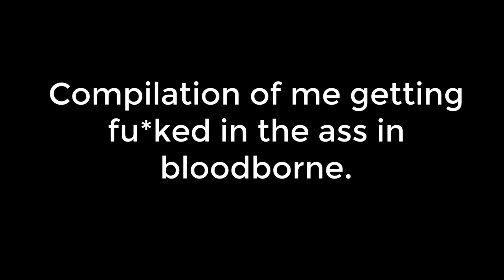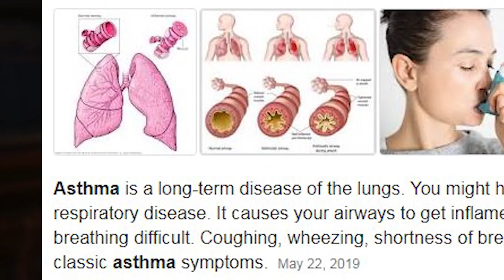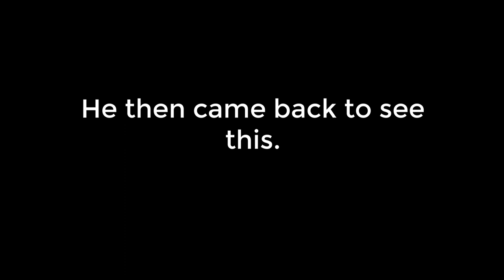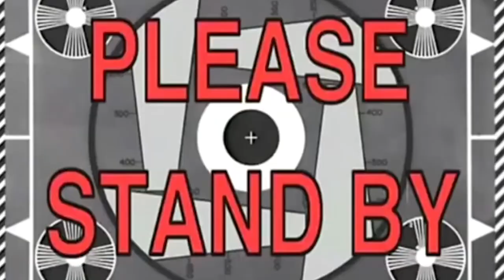Morgan TRIES Bloodborne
THANK YOU SO MUCH OR WATCHING THE VIDEO, jesus it took me forever to finish editing, like 5 days man, it was hard.

Song used in outro //-//  Undertale Napstablook OST

P.S.- I don't think, I'm gonna play this game again man, real pain.

again I gotta thank CallMeCarson for always being my inspiration.